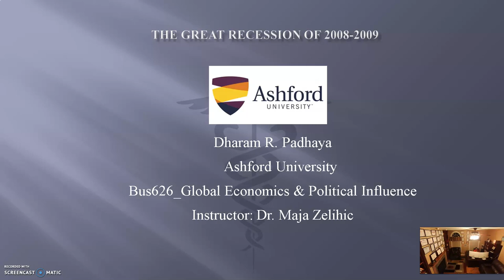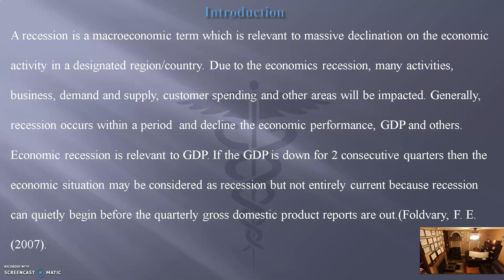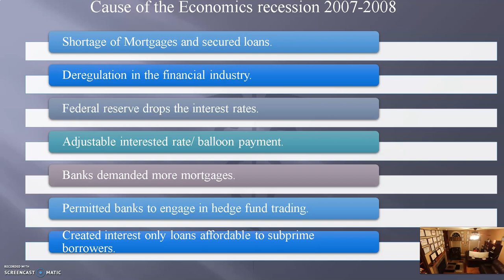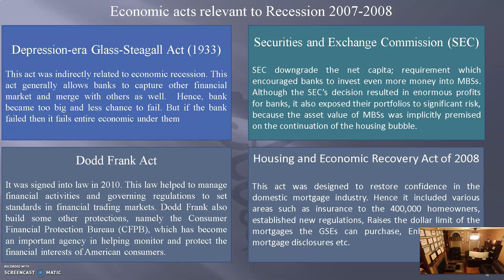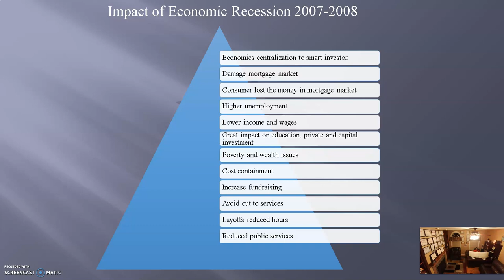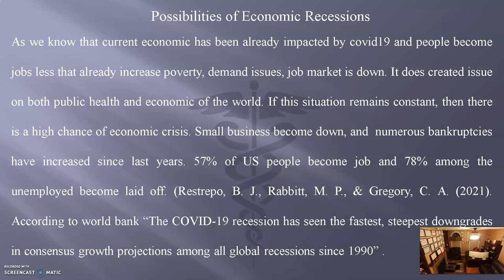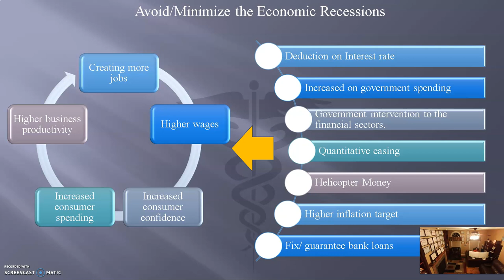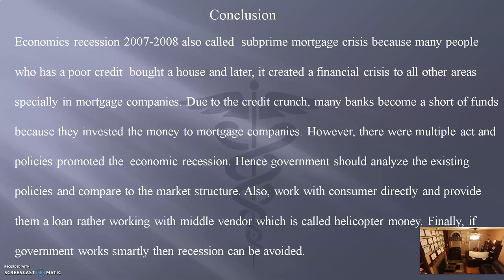Economic recession 2008-2009